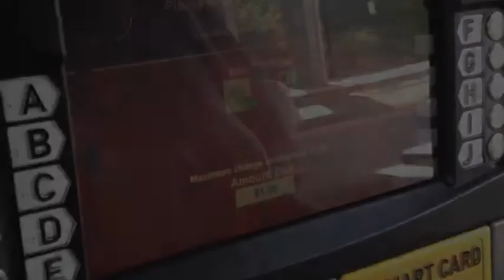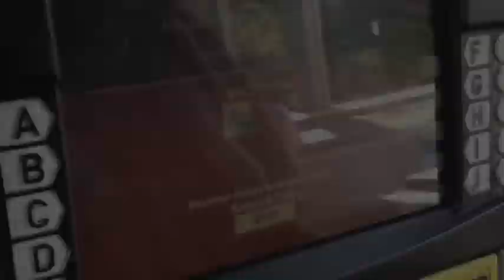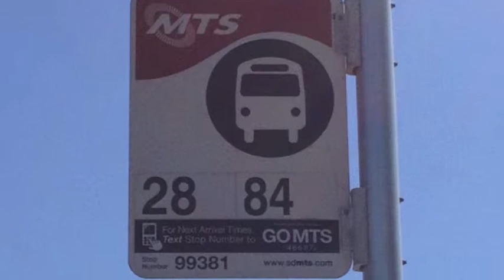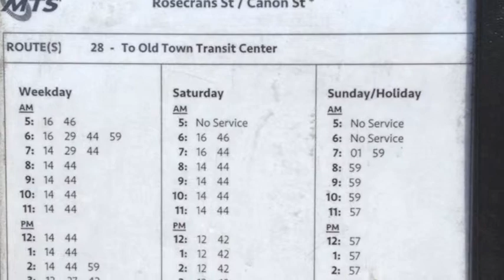SDSU We Get Around! Point Loma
Follow along on our trip to Point Loma! We're use the San Diego MTS Green Line Trolley and Bus #28.